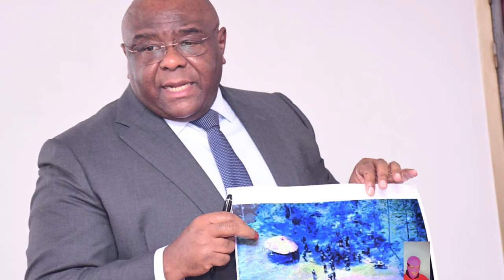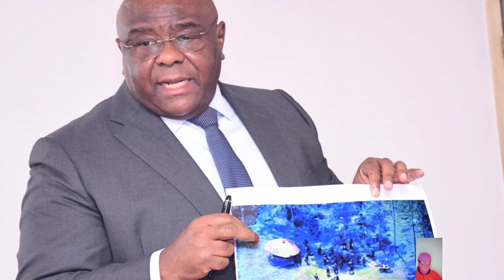DRC Government Warns Rwanda Military//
Le gouvernement de la RDC met en garde l’armée rwandaise